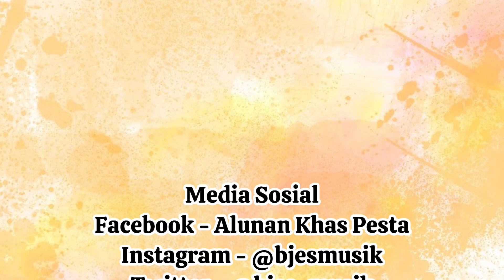Prosesi Penyambutan Pengantin - Pernikahan Adat Batak Evan & Tina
Happy Wedding
Pernikahan 04 November 2023
Tempat Gd. Graha Lestari